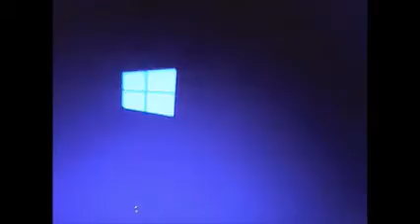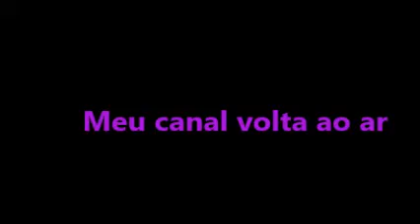Paulo Afonso-Ba a capital da falta de energia em 01/04/2023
Nem bem eu entrei na minha casa após fazer 2 lives de 1 parque do meu bairro e a luz resolveu faltar no meu computador as 13:09hs de 01/04/2023
Somente as 13:27hs a luz retornou e este canal pode finalmente trabalhar em paz..
OBS: As 2 lives do meu bairro foram realizadas com meu celular...

OBS: Se você puder contribua no pix-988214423